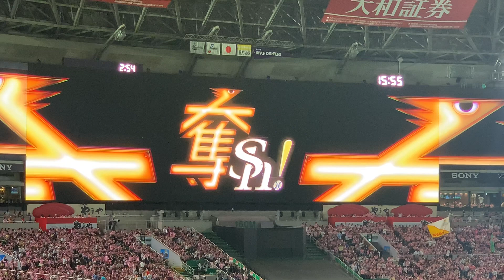ホークス 牧原大成 登場曲 風のららら / 倉木麻衣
応援に来たくても来れなかった全国のホークスを愛するみなさんに素敵な現地映像を届けられるように頑張ります！

ホークスの魅力・素晴しさを日本中いや世界中にyoutubeを通じて発信していきます！！

球団スローガンでもある『めざせ世界一』をホークスが達成できるように、このチャンネルも世界一熱くホークス応援するyoutubeチャンネルを目指していきます！！

2019年、今年も日本一を奪shしましょう！！！

福岡ソフトバンクホークス　福岡　福岡ヤフオク!ドーム　WE=KYUSHU　めざせ世界一　2019奪sh　王貞治　工藤公康　カーター・スチュワート・ジュニア　大竹耕太郎　中田賢一　二保旭　加治屋蓮　東浜巨　岩嵜翔　武田翔太　甲斐野央　和田毅　田中正義　吉住晴斗　高橋礼　石川柊太　椎野新　森唯斗　杉山一樹　千賀滉大　松田遼馬　高橋純平　岡本健　古谷優人　板東湧梧　泉圭輔　田浦文丸　嘉弥真新也　奥村政稔　松本裕樹　笠谷俊介　高谷裕亮　市川友也　栗原陵矢　堀内汰門　谷川原健太甲斐拓也　九鬼隆平　川瀬晃　高田知季　内川聖一　川島慶三　松田宣浩　今宮健太　明石健志　西田哲朗　周東佑京　Y.グラシアル　増田珠　牧原大成　野村大樹　三森大貴　美間優槻　中村晃柳田悠岐　長谷川勇也　塚田正義　福田秀平　江川智晃　上林誠知　アルフレド・デスパイネ　水谷瞬　釜元豪　真砂勇介